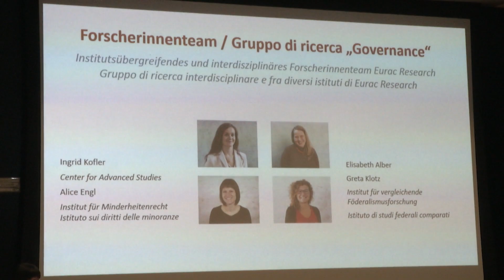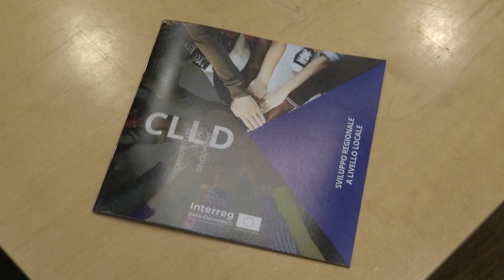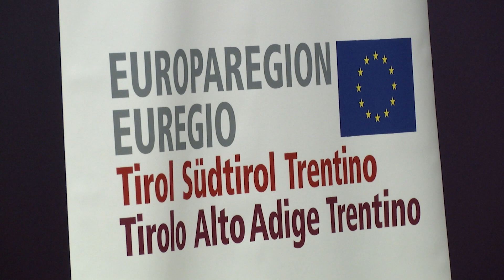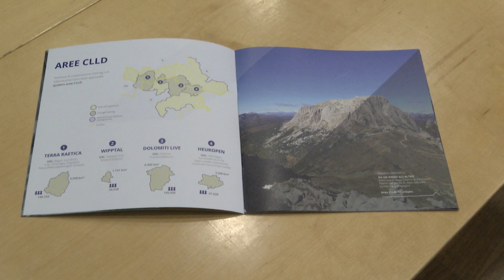Euregio: Il ruolo dei comuni nella cooperazione transfrontaliera